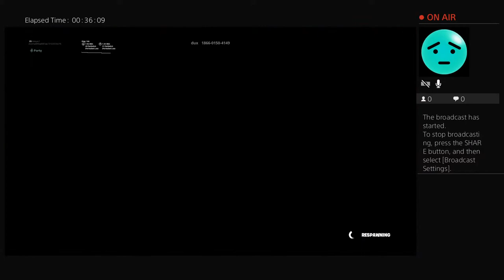rmreyes1's Live PS4 Broadcast